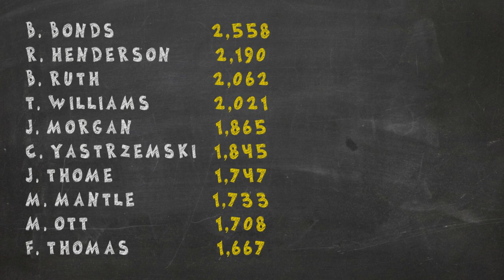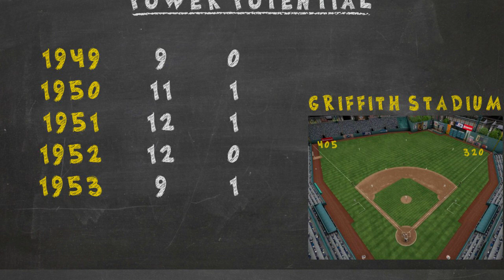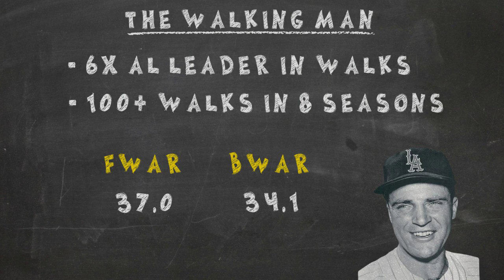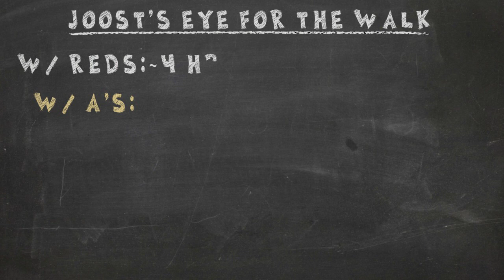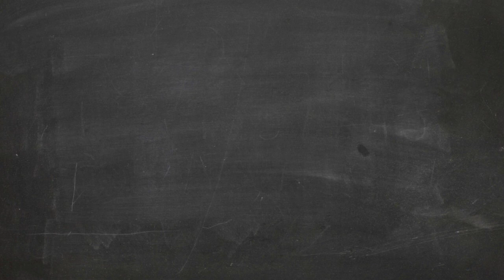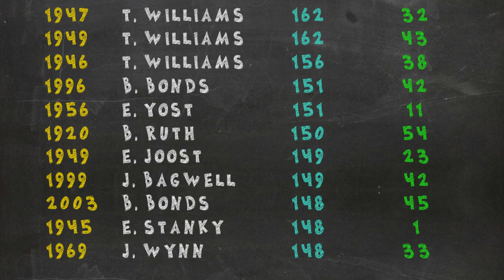The Walk Artists (feat. Eddie Yost, Eddie Joost, & Eddie Stanky) | Stat Stories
Unless you're really knowledgeable when it comes to baseball history, you likely haven't heard of Eddie Yost, Eddie Joost, or Eddie Stanky. These three players from the 40s and 50s were never seen as superstars, but they all excelled in the art of drawing walks.

In this video, I talk about each player and share some interesting notes on their careers. I also look at how these players rank among the all-time greats when it comes to walks.